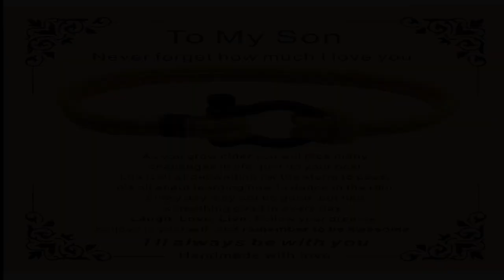Chapter 1st Birth Day Cinematic video Sweet Party